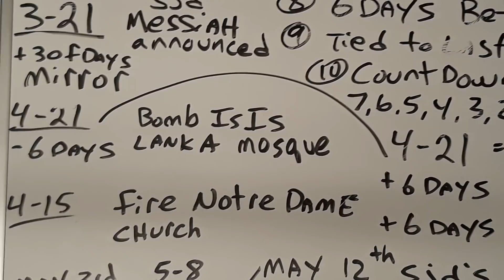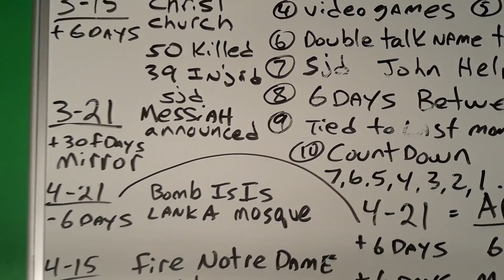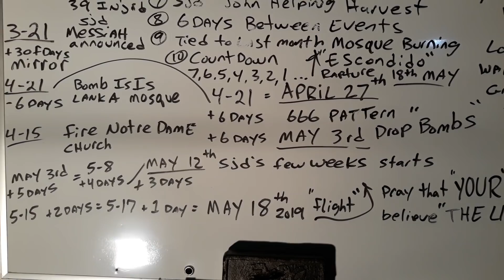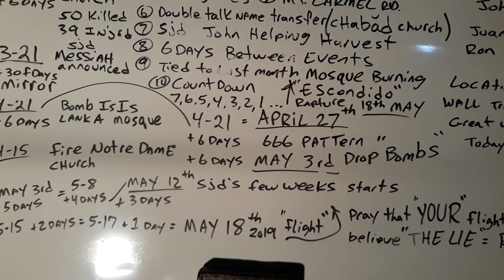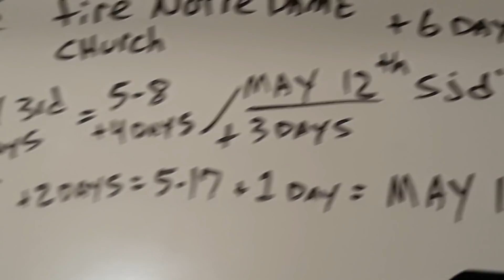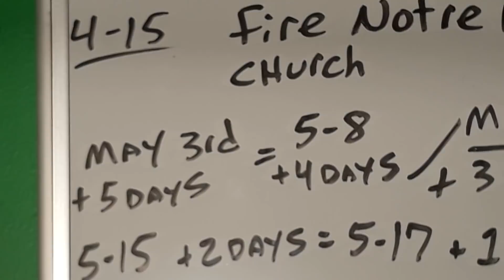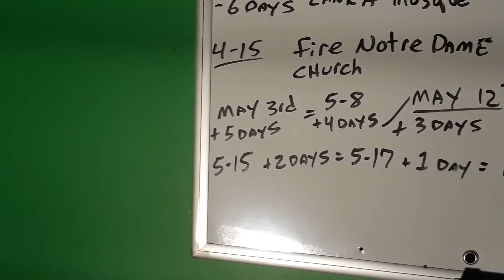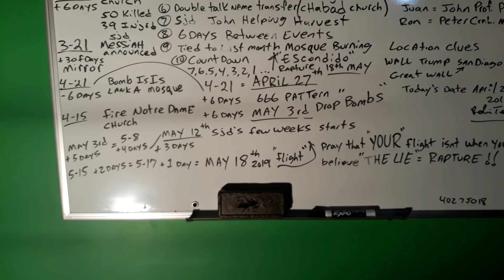MAY 11th/12th "EVENT" will "DOMINATE" 555 last 5th day event until 444 MAY 15th "ISREAL QUAKE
Thursday 5-9-19 :  3Events in between 777 many April Fool's events  starting April 1st  to April 8th 7days later Trump declared Iran terrorists 7 Days Later April 15th was the burning of Notre Dame. 666   6days later Sri Lanka bombing happened on April 21st, then 6 days later days the church shooting in Poway San Diego on April 27th.   555  5days later Trump choked Iran's Energy Exports to shut down oil will be the reason for WW3 on May2nd, then 5days later a school shooting at Highlands Ranch Science school on May 7th, now 4days later will be the next news dominating event like Guam being bombed on May 11th/12th